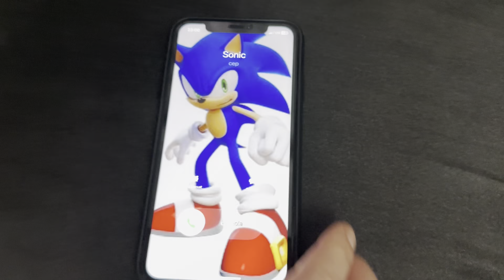ZEYNEP HİRANUR ENES SONİC/CADI TEYZE/بابا جاب لي بالون - جنى مقداد | طيور بيبي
Zeynep hiranur enes sonic exe / cadı teyze / بابا جاب لي بالون - جنى مقداد | طيور بيبي / challenge comedy funny video dila kent ailesi ice cream دي دي ميدو - لولو | قناة وناسة الدكتورة لانا اعطت نواف اكبر ابرة ..!!